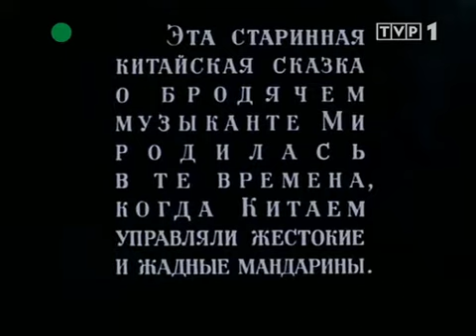5 minut ROSYJSKICH BAJKÓW, które umilą Ci dzień!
Bajki rosyjskie - Żółty Bocian [1950]
(ros. Жёлтый аист, Żoltyj aist) – radziecki krótkometrażowy film animowany z 1950 roku w reżyserii Lwa Atamanowa powstały na podstawie chińskiej baśni.

Wesoły Wędrowiec Mi nie ma w zwyczaju kłaniać się możnowładcom. Ważni są dla niego zwykli ludzie, którzy ciężką pracą dają coś innym. Lokalny mandaryn jest oburzony zachowaniem Mi i postanawia go zabić. Na szczęście Mi udaje się uniknąć śmierci. Wkrótce potem postanawia wyruszyć w podróż. Przed wędrówką Mi pozostawia w gospodzie żółtego bociana, który ma tańczyć dla prostych ludzi. Kiedy samolubny mandaryn dowiaduje się o tym, chce mieć ptaka tylko dla siebie, dlatego też zabiera go do pałacu i tam każe występować.